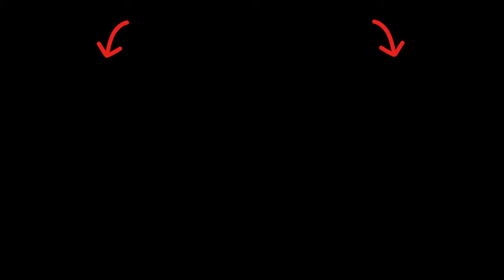Кофе и Продолжительность Жизни Польза и Вред Научные Факты Сколько Кофе Можно Пить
Это видео представляет факты о воздействии кофе на различные аспекты человеческого здоровья, включая общую смертность, вероятность инфарктов и инсультов, риск артериального давления, липидный спектр крови, а также заболевания нервной системы и многое другое. Вы узнаете, что употребление кофе снижает общую смертность на 10%, уменьшает риск сердечно-сосудистых заболеваний на 19% и инсульта на 30%. Кофе также снижает вероятность развития болезни Паркинсона на 24% и оказывает благотворное воздействие на предотвращение рака. Важно отметить, что кофе почти не влияет на артериальное давление и липидный спектр крови. Максимальный эффект достигается при употреблении 3-4 чашек в день, а употребление 10 чашек в день лучше, чем полное отказ от кофе. Есть, однако, два негативных аспекта: употребление кофе во время беременности и увеличение риска переломов костей у женщин перед менопаузой. Эта информация основана на статье, опубликованной в журнале The BMJ (the British Medical Journal) - "Coffee consumption and health: umbrella review of meta-analyses of multiple health outcomes". Вот ссылка